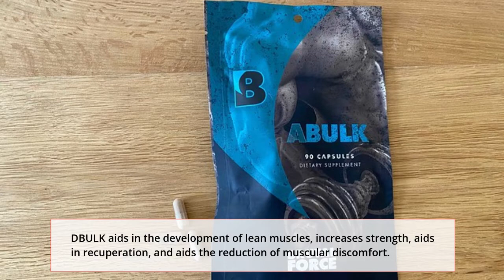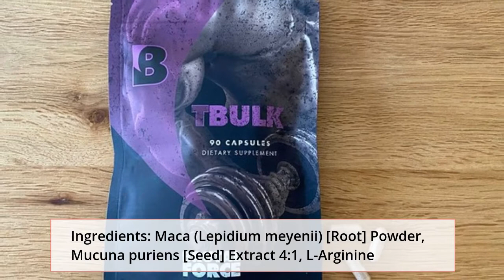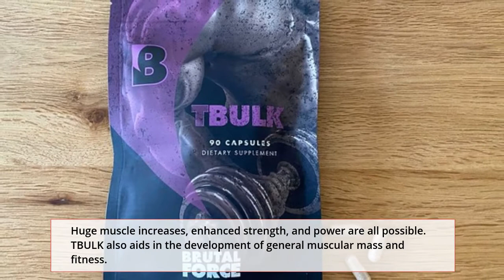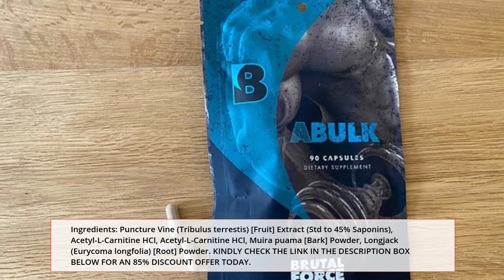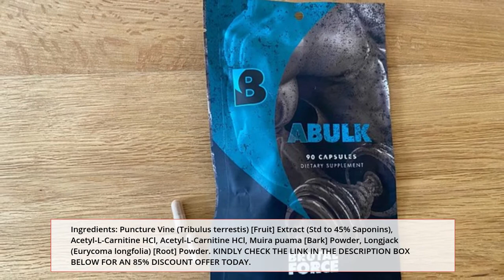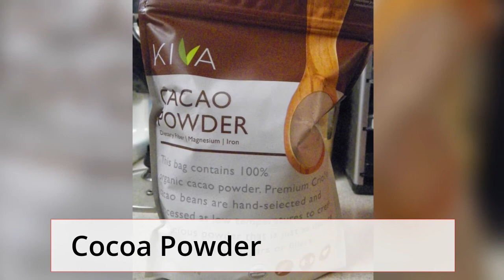Brute Force Supplements Review: Make Sure You Watch This Brutal Force Reviews Video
Here's Brute Force Supplements Review: A serious bodybuilding supplement for bulking, cutting, and strength, Brutal Force is a 100 percent legal alternative to steroids.

Brute Force Supplements Review:

It simultaneously increases lean muscle mass and fat loss

It encourages quicker recovery and aids in breaking past plateaus

It's scientific papers supporting all-natural components

100-day money-back guarantee and free international shipping

What Is Brutal Force

Brutal Force is a bodybuilding supplement firm that creates products that mimic the benefits of numerous chemicals and steroids without having any negative side effects. Some of their most popular supplements include ABULK, DBULK, CCUT, SBULK, and TBULK.

Brute force supplement are a popular way to improve performance and build muscle mass. The main benefit of taking a brute force supplement is that it increases the amount of protein in your diet.

Protein is important for building muscle because it helps to repair and rebuild the muscles after strenuous workouts.

Protein supplements are also beneficial for people who have trouble digesting protein from their diet or who have specific dietary restrictions such as veganism or vegetarianism.